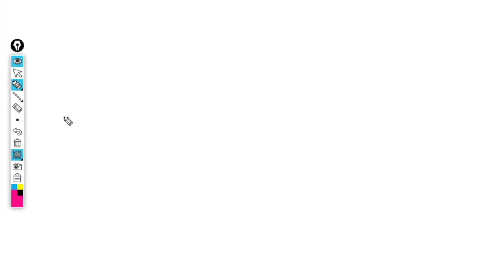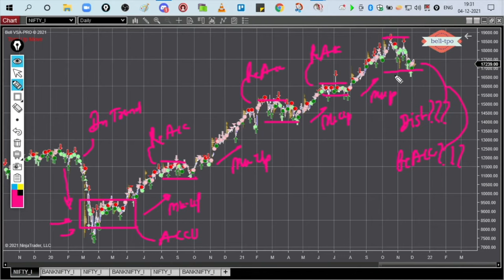Wyckoff Trading Method - Why every trader must know about it?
Wyckoff Trading Method has had the biggest influence on the world of Technical Analysis and I will happily attribute 90% of my trading success to it.
Every trader must learn about it if they are serious about becoming successful in this very competitive field of business.

Membership

Open An Account With My Favourite Broker

Software Used

Must-Read Books For Traders

My Books

Anyone Can Learn Market Profile By Dean

All-Time Favourites

Reminisces Of A Stock Operator
Fooled By Randomness
The Black Swan
Skin In The Game

Market Profile Books

Markets In Profile
Mind Over Markets

VSA Books

Trading Books (Must Read)

Market Wizards - Book 1
Market Wizards - Book 2
Market Wizards - Book 3

Trading In The Zone
Trading pSychology 2.0
The Disciplined Trader

Risk Management Books

Super Trader
Trade Your Way To Financial Freedom

Futures trading contains substantial risk and is not suitable for every investor. An investor could potentially lose all or more than the initial investment. Risk capital is money that can be lost without jeopardizing ones financial security or lifestyle. Only consider risk capital that should be used for trading and only those with sufficient risk capital should consider trading. Past performance is not necessarily indicative of future results. CTFC RULE 4.41 HYPOTHETICAL OR SIMULATED PERFORMANCE RESULTS HAVE CERTAIN LIMITATIONS. UNLIKE AN ACTUAL PERFORMANCE RECORD, SIMULATED RESULTS DO NOT REPRESENT ACTUAL TRADING. ALSO, SINCE THE TRADES HAVE NOT BEEN EXECUTED, THE RESULTS MAY HAVE UNDER-OR-OVER COMPENSATED FOR THE IMPACT, IF ANY, OF CERTAIN MARKET FACTORS SUCH AS LIQUIDITY. SIMULATED TRADING PROGRAMS IN GENERAL ARE ALSO SUBJECT TO THE FACT THAT THEY ARE DESIGNED WITH THE BENEFIT OF HINDSIGHT. NO REPRESENTATION IS BEING MADE THAT ANY ACCOUNT WILL OR IS LIKELY TO ACHIEVE PROFIT OR LOSSES SIMILAR TO THOSE SHOWN. All trades, patterns, charts, systems, etc., discussed in this website or advertisement are for illustrative purposes only and not construed as specific advisory recommendations. All ideas and materials presented herein are for information and educational purposes only. No system or trading methodology has ever been developed that can guarantee profits or prevent losses. The testimonials and examples used herein are exceptional results which do not apply to average people and are not intended to represent or guarantee that anyone will achieve the same or similar results. Trades placed on the reliance of Trend Methods systems are taken at your own risk for your own account. This is not an offer to buy or sell futures interests.